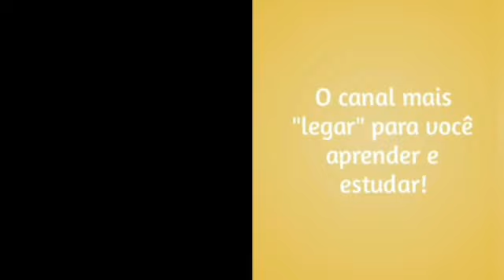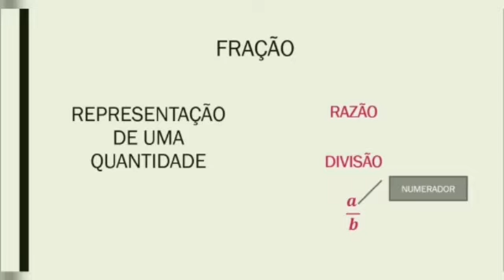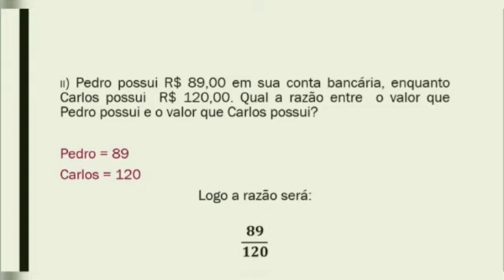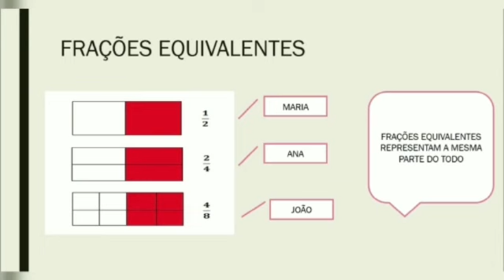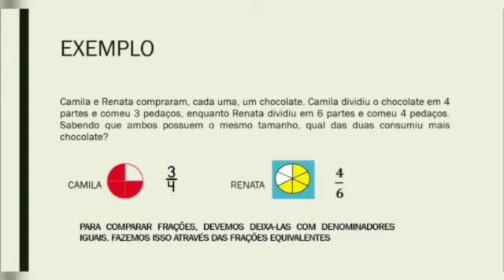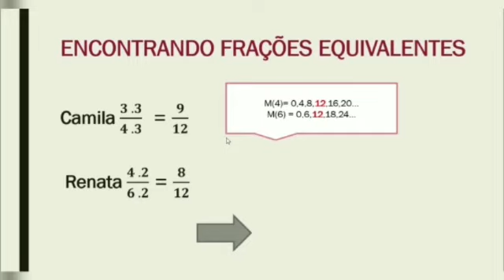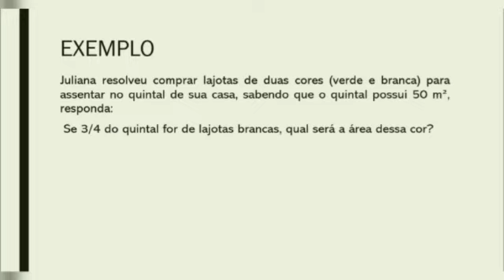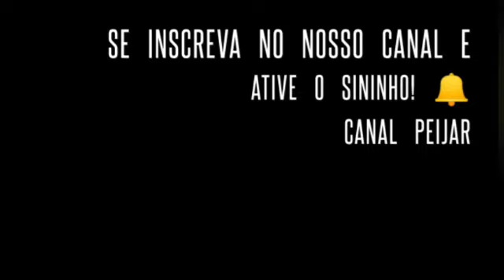Esclarecimentos sobre o roteiro de Matemática - 7º ano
Olá, galerinha do 7º ano!
Vamos falar de frações?
As professoras Fernanda e Rosimeire explicam alguns conceitos sobre frações que serão muito úteis na resolução das atividades do roteiro que vocês levaram nesse bimestre.
Não fiquem por fora!